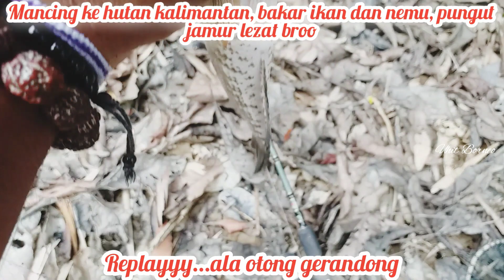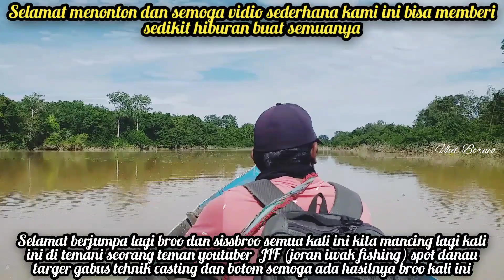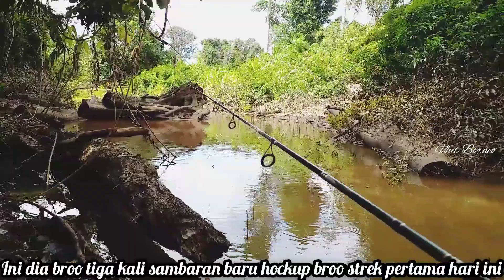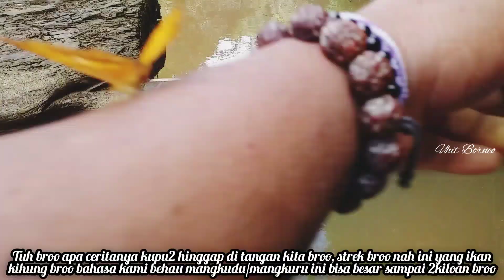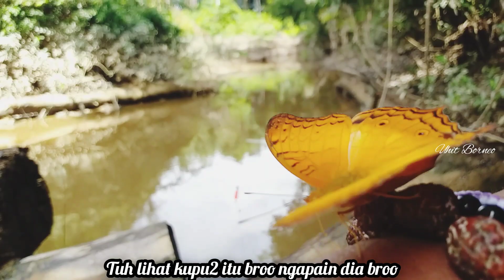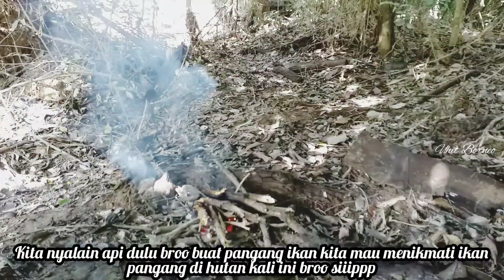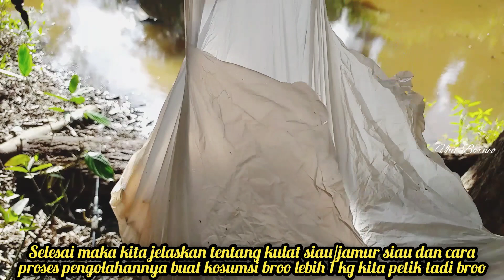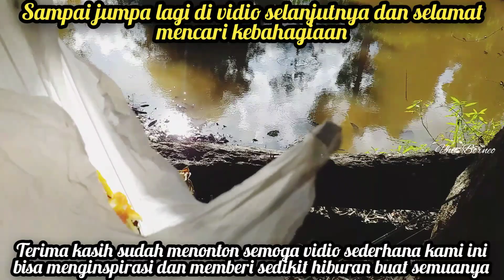Strek Gabus,Kihung,Panen Jamur dan Bakar Ikan//Saat mancing di hutan kalimantan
Selamat berjumpa lagi broo dan sissbroi semua semoga dalam keadaan sehat dan berbahagia selalu semuanya.

     Kali ini kita trip manving ke danau/sungai mati di pedalaman hutan Kalimantan Tengah dan kali ini trip bareng kami bersama Youtuber senior JIF (Joran Iwak Fishing) target kita ikan apa sajalah tehnik casting dan botom dan ada beberapa strek gabus dan kihung/bujuk kita dapatkan di spot ,dan di sini kida dapat rezeki tak terduga yaitu kita ketemu sekumpulan jamur tanah yang biasa kami kosumsi yaitu jamur siau/ kulat siau kami bilang entah di tempat teman2 yang lain kami tidak tau namanya jamur ini biasa kami suku Dayak Ngaju kosumsi dan tidak beracun rasanya lezat broo, lumayan kami ambi waltu itu lebi 1 kilogram dan masih banyak sisanya, nah setelah panen jamur kita mau bakar ikan hasil mancing kita dan makan dihutan wuih nikmatnya broo sedap ditemani suasana hutan yang kami suka.

     Nah selamat menonton kesereuan kami meskipun lewat vifio sederhana kami ini broo semoga bisa menginspirasi dan memberi sedikit hiburan buat semuanya.